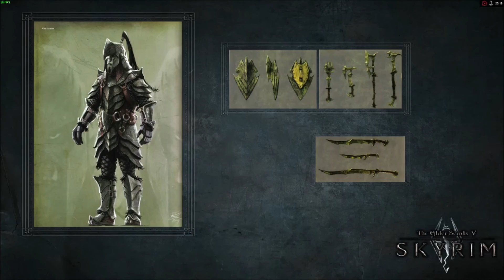Skyrim Special Edition :Savior Of Derkeethus Part 4 HE NOW LIVES IN MY HOUSE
Currently Looking for Some to play the following games together and record
Ark Survival Evolved - Favorite
7 Days To Die
GTA V
The Forest
Credit for The person Who made the Free template for Intro and Outro.